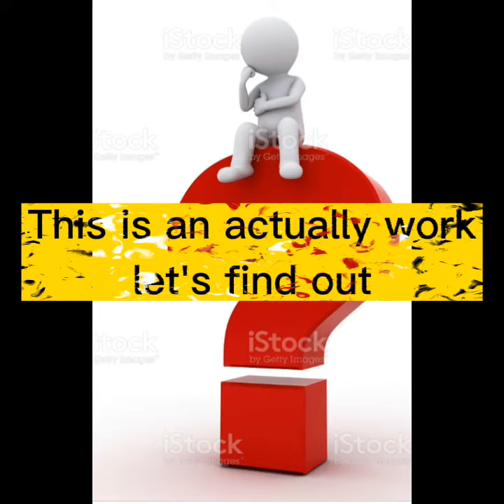water experiment # Mr kind #